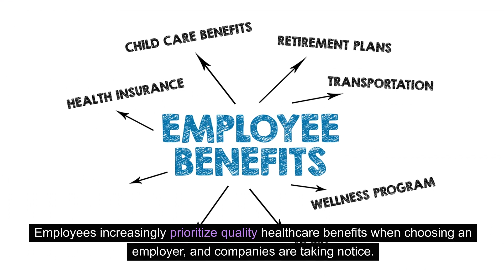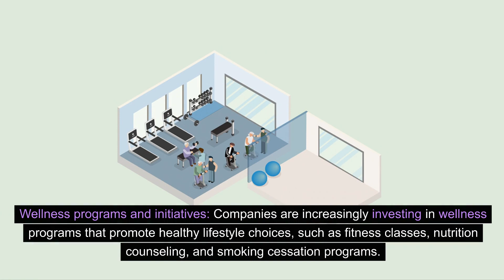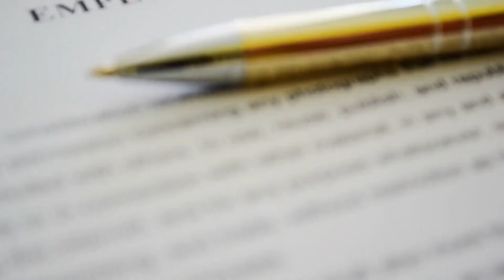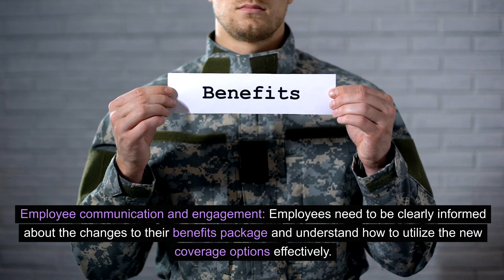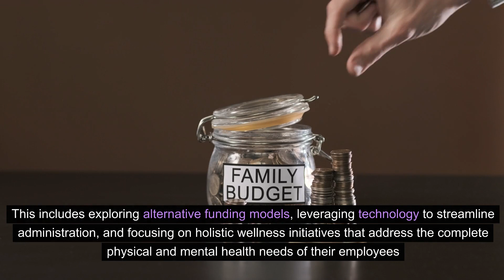Medical Insurance Coverage Increased for Employees